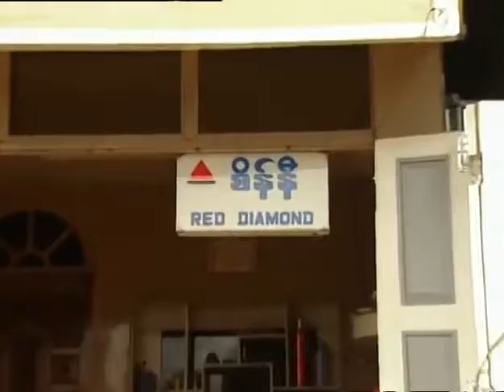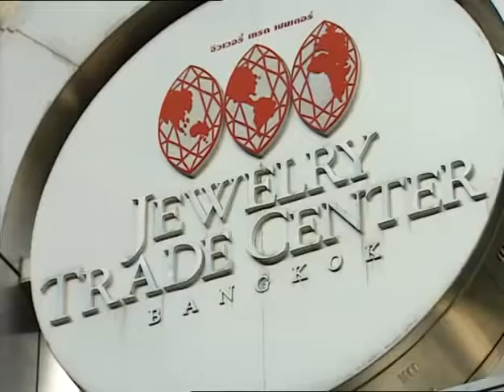Treasure Hunters - Episode 5: Rubies of the Golden Triangle (History Documentary)